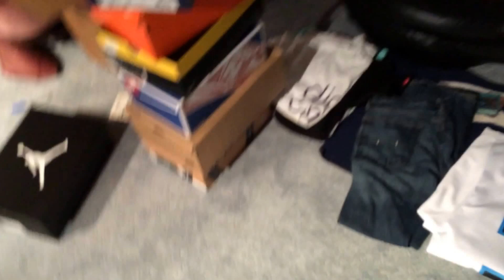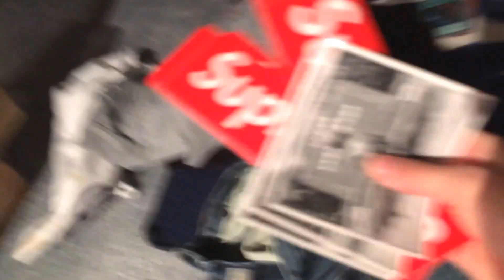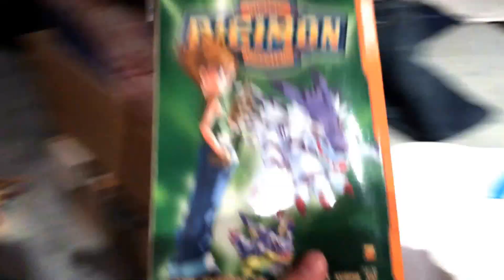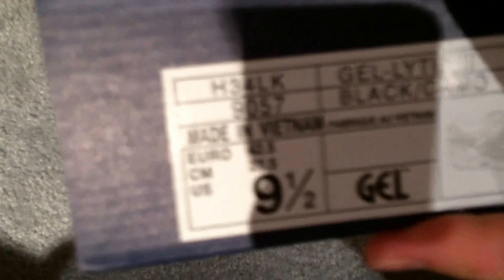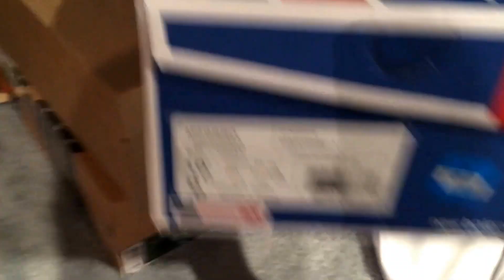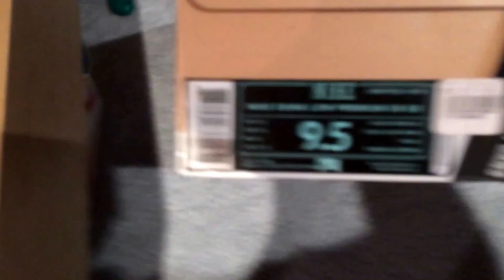Introduction to my store: St8ke!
inbox me if you are interested in networking/GFX
app brats (GC) ref code BX683J
freeapplife ref code 7cebcd
GT=DrLou3
oovoo=drloufresh
formspring= belardifresh
Wii= 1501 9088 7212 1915